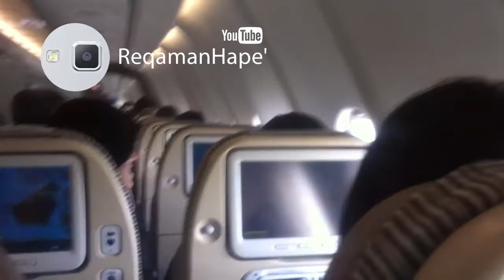Saat saat pesawat menjelang mendarat di bandara Soekarno Hatta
Cuaca cerah dan pesawat mendarat mulus di Soetta